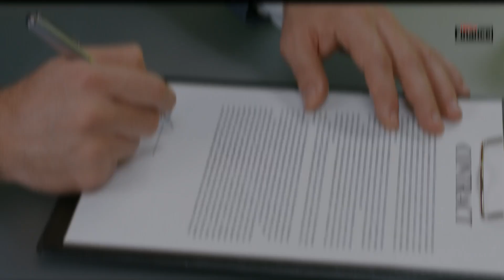Airbus décroche une commande de plus de 3 milliards de dollars auprès de Jazeera Airways